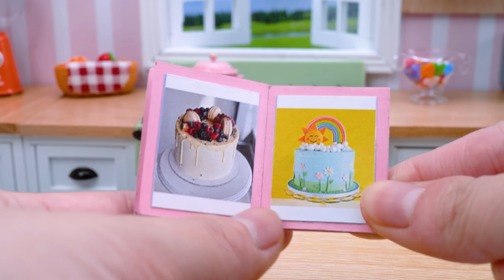Amazing Miniature KitKat Confetti Cake Decorating 🍫 1000+ Ideas Miniature Cake 🍫 Mini Cakes Baking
✌ Hello everyone !!!
🤞 Today I make Miniature Kitkat Confetti Cake
~ Miniature Kitkat Confetti Cake is a fun, cute treat that combines light sponge cake with crunchy colorful Kitkat bars. The cake is layered with sweet, creamy chocolate frosting and covered by fun colorful kitkat bar, making it a fun dessert for any chocolate lover. The combination of soft cake and crispy chocolate bars creates a unique texture and flavor that is sure to satisfy any sweet tooth. This cake is perfect for any occasion, from birthdays to family gatherings, and is sure to impress your guests with its beautiful presentation and delicious taste.

🎂 Welcome to the Yummy cakes Channel
✨ In this channel, I will bring you cake recipes and miniature cake decorating ideas. I hope you enjoy watching how I make these amazing cupcakes. Wish you have moments of relaxation.🎉